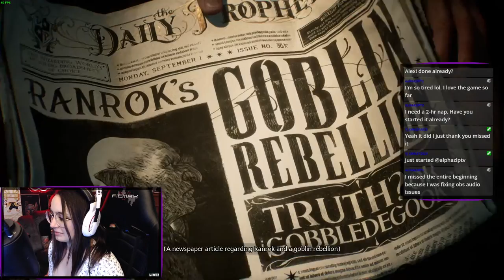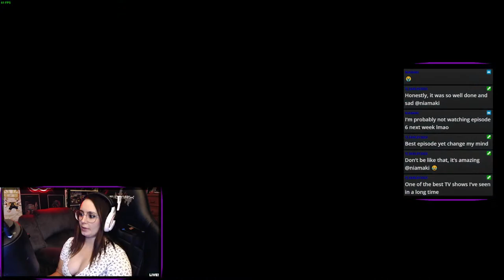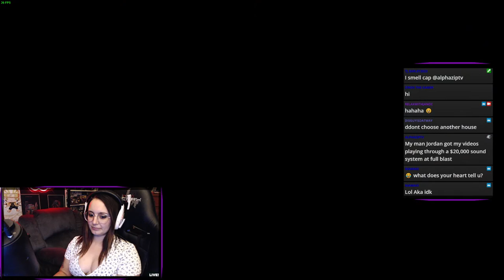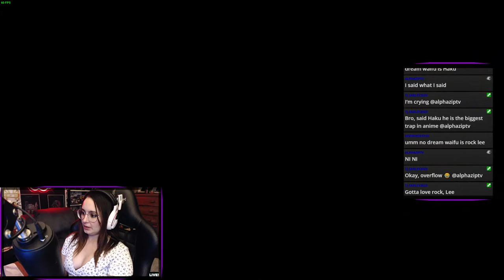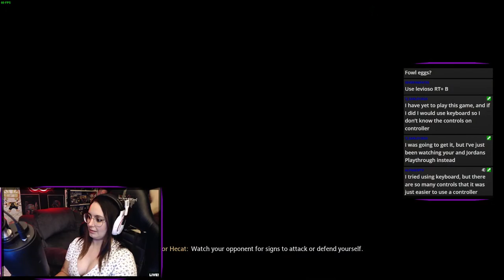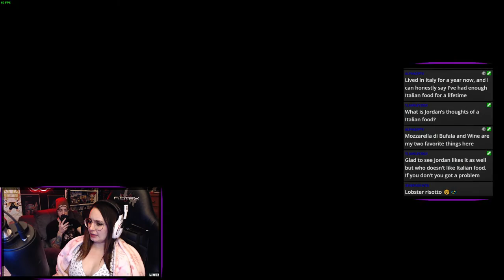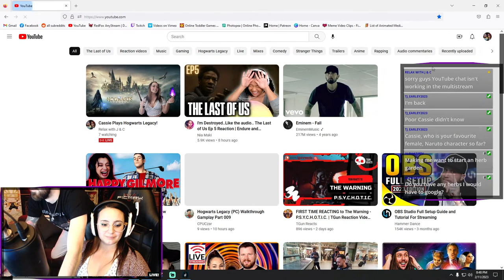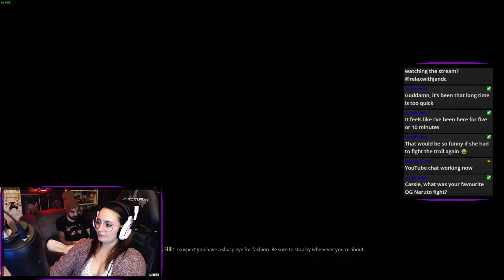Cassie Plays Hogwarts Legacy!